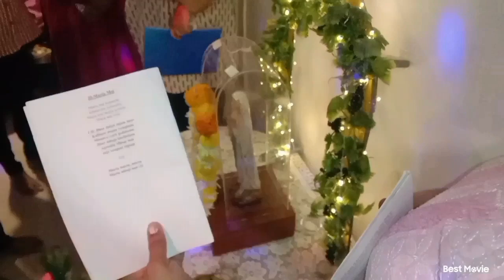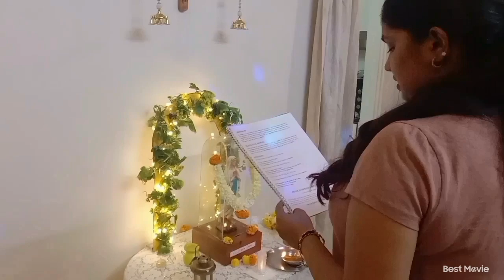Our lady coming to Riddhi Siddhi, Marol, Andheri East Mumbai 59